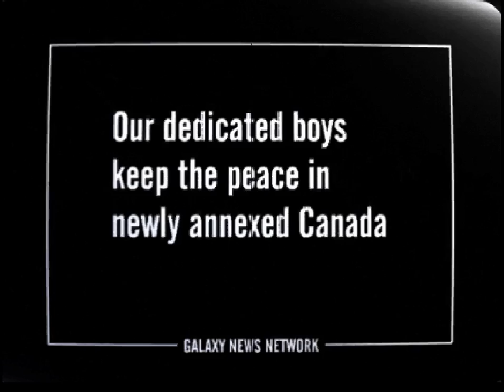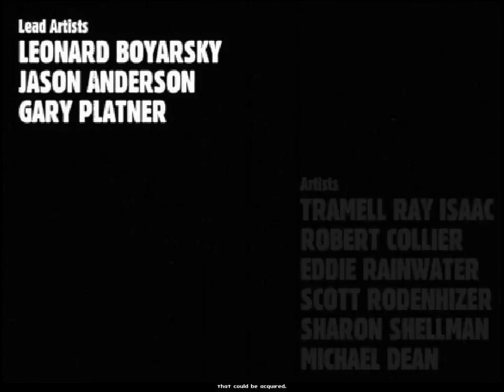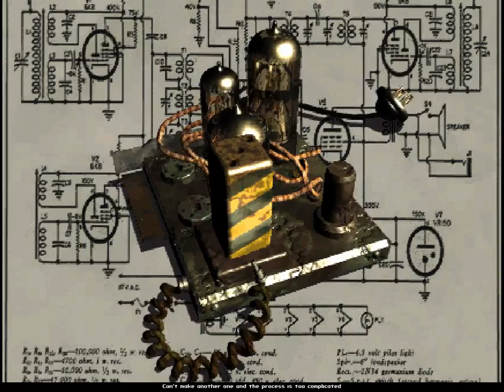Fallout (Voiced-Video Gameplay)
Me playing AND Sucking at one of my favorite games of all time!
Because fallout, Fallout hopefully never changes! (to the worst)